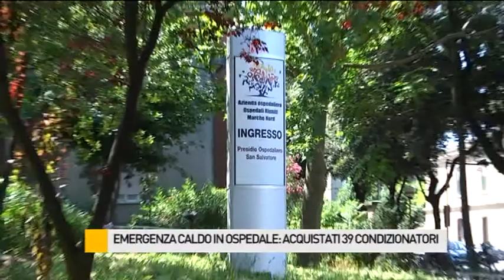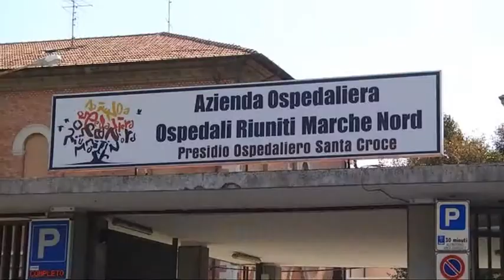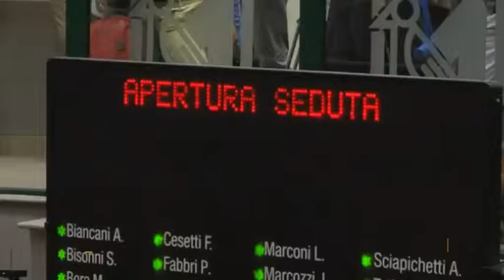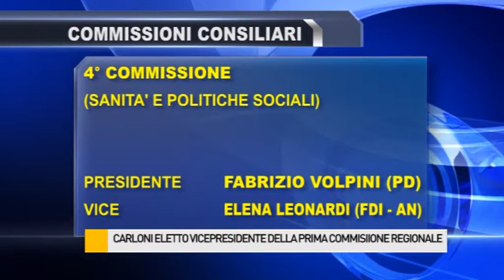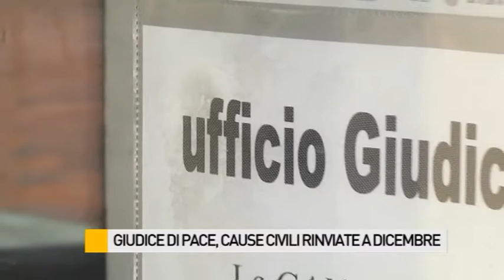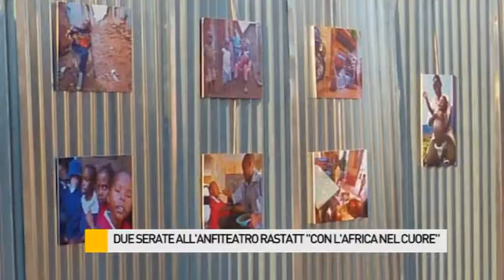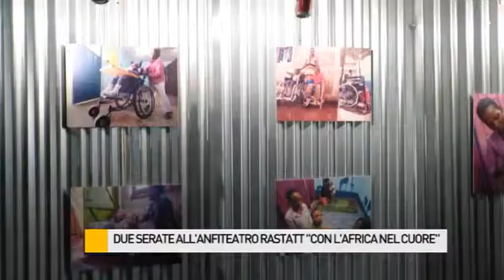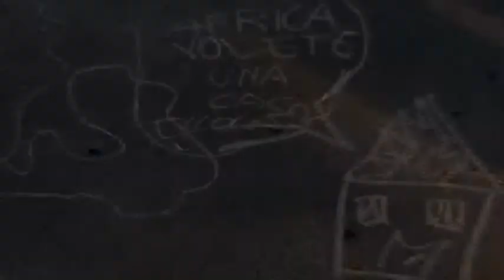Occhio alla NOTIZIA 10/7/2015